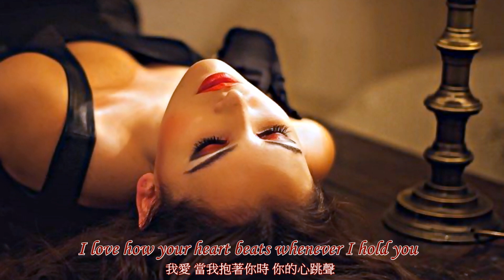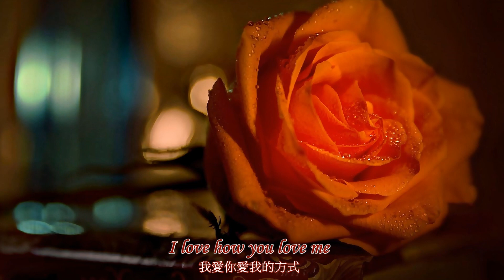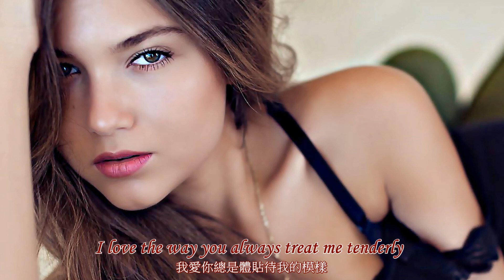🎧🎵🎵I Love How You Love Me《愛你的點點滴滴》~The Paris Sisters中英歌詞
The Paris Sisters 巴黎姐妹是一個來自舊金山1960年代女子組合，主唱為Priscilla Paris
{I Love How You Love Me} 愛你的點點滴滴 在1961年發行,紅極一時